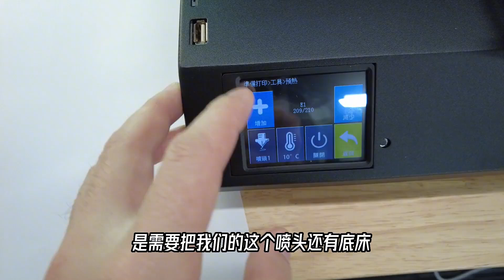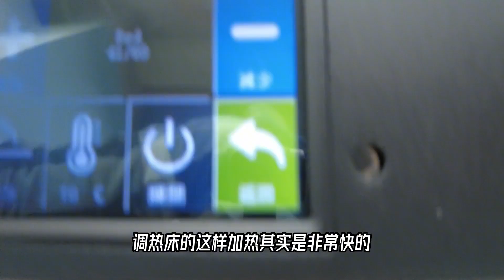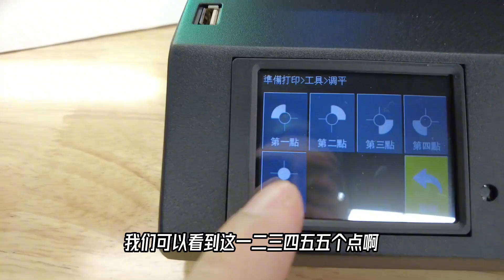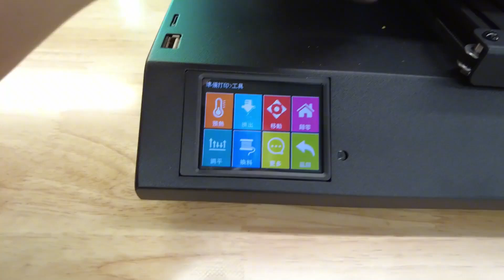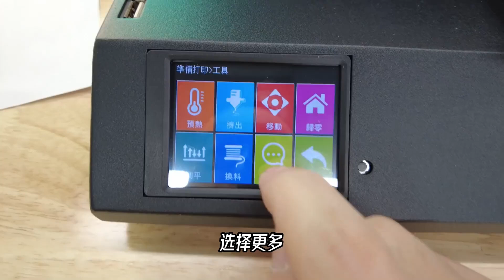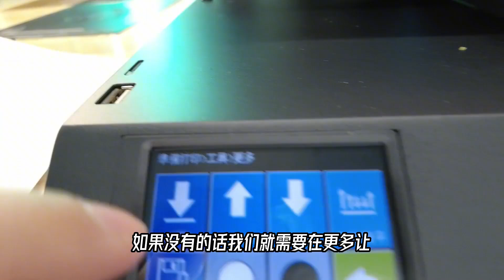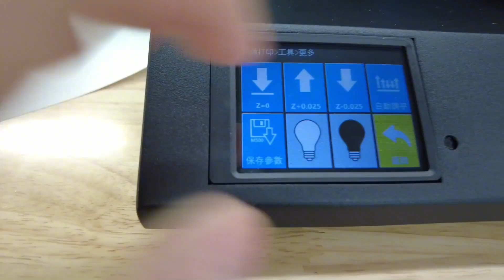你的第一台3D打印机，该怎么选？【科学火箭叔】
本频道制作的所有视频都是为了向观众传递有趣的科普知识，绝对符合平台的使用政策。 各位都已经2023年了，如果你还没有3D打印机的话，像话吗？因为3D打印机其实非常实用，它不仅可以打很多模，还可以给孩子打印玩具。那么，怎么选择3D打印机呢？